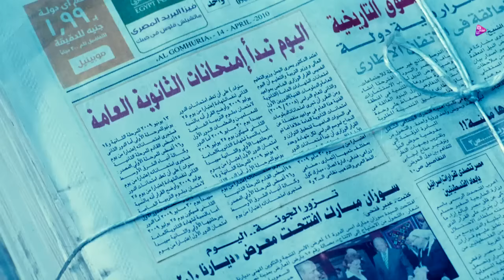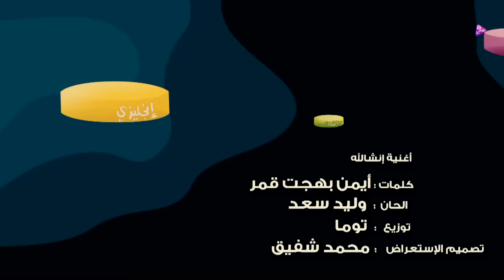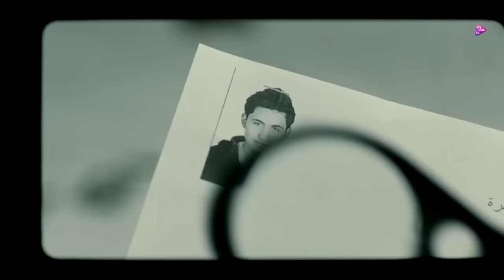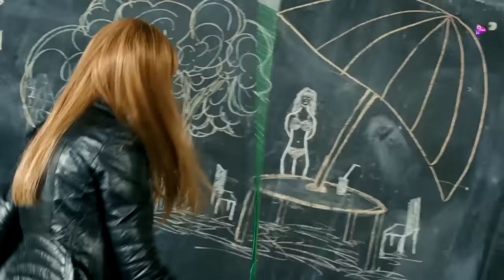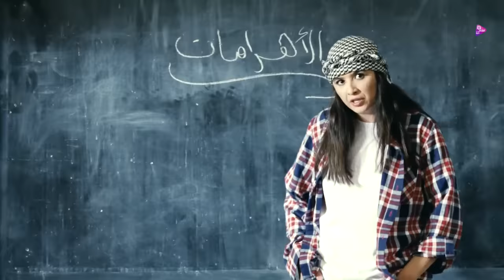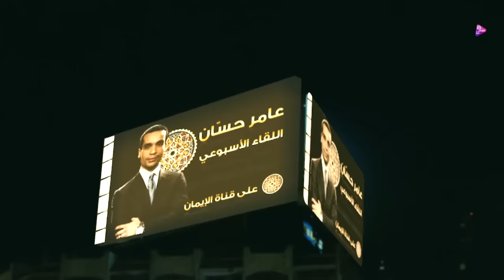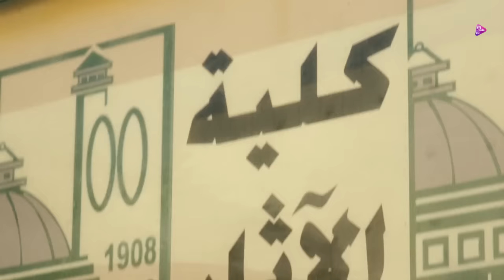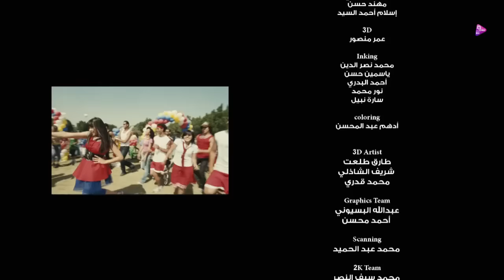فيلم الثلاثة يشتغلونها - بطوله ياسمين عبد العزيز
Al Thalatha Yashtghalonaha Movie | فيلم الثلاثة يشتغلونها

تدور الأحداث حول صراع بين فتاة و ثلاث رجال في وقت واحد مما ينتج عنه الكثير من المواقف الكوميدية حيث يتناول ظاهرة جديدة و خطيرة على المجتمعات الشرقية و هي إعتماد معظم الشباب في هذا العصر على الفتيات سواء شقيقات أو حبيبات أو حتى صديقات - ماديا بشكل غير معهود في المجتمعات الشرقية في العهود الماضية حيث لم يعد الشاب يخجل من الحصول من المال من شقيقته أو حبيبته أو صديقته .

الابطال
 ياسمين عبدالعزيز
صلاح عبدالله
هالة فاخر
محمد لطفي
لطفي لبيب
رجاء الجداوي